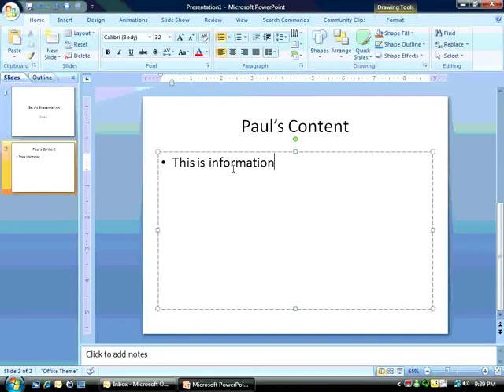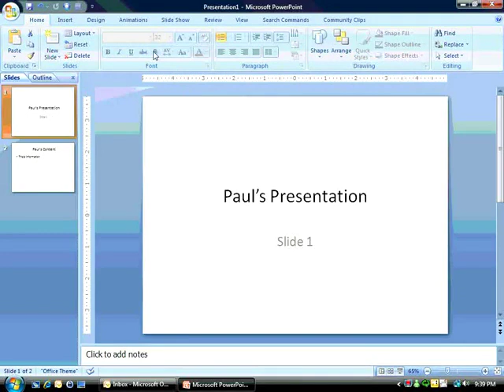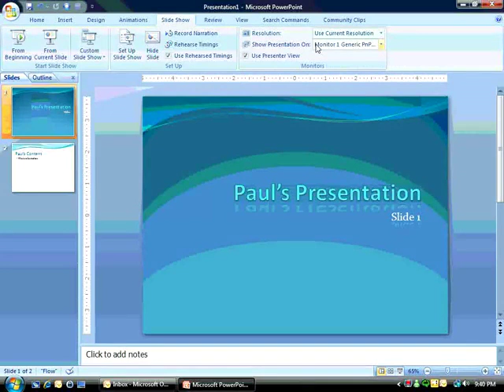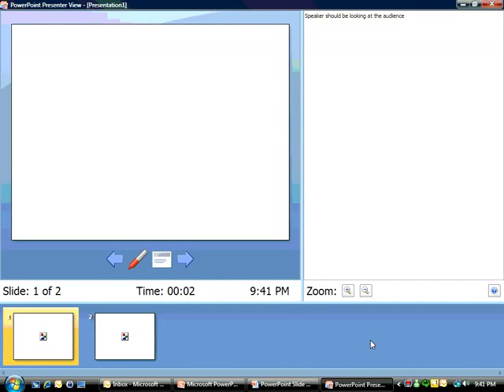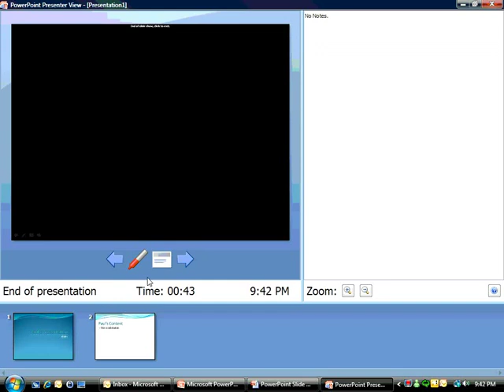Using the Presenter's View in PowerPoint 2007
Using the Presenter's View in Microsoft PowerPoint 2007
This demo shows you how to use the Presenter's View in PowerPoint 2007. This is useful for keeping your eyes on your audience rather than turning around to look at the screen when speaking.
By: Paul Edlund